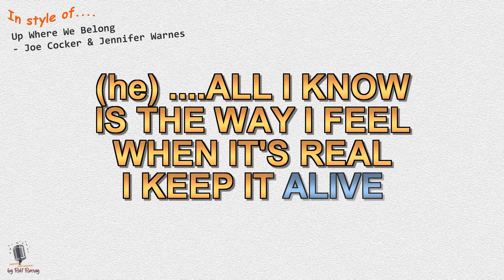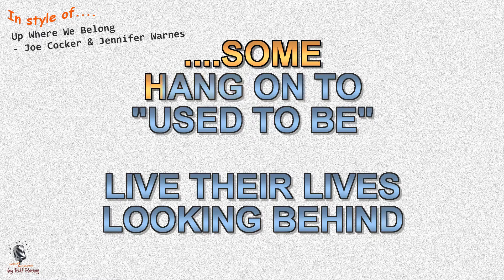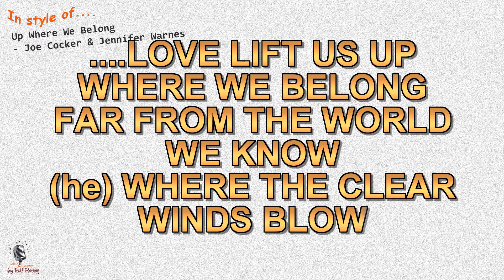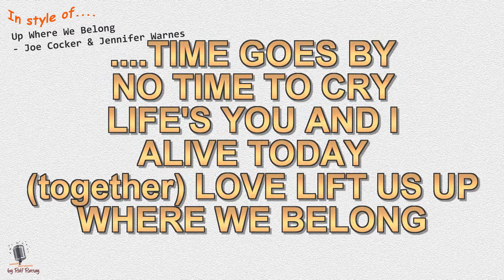Joe Cocker & Jennifer Warnes - Up Where We Belong - Cover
In Style of Joe Cocker & Jennifer Warnes - Up Where We Belong - Cover